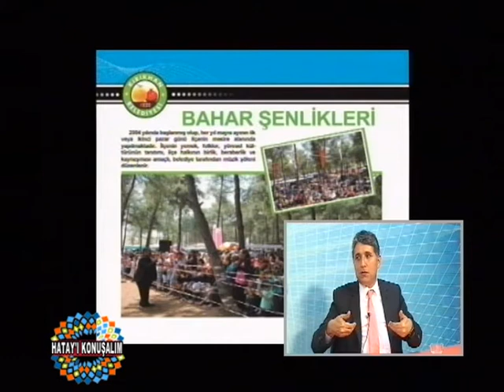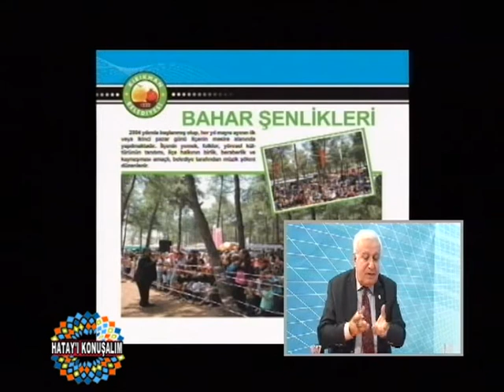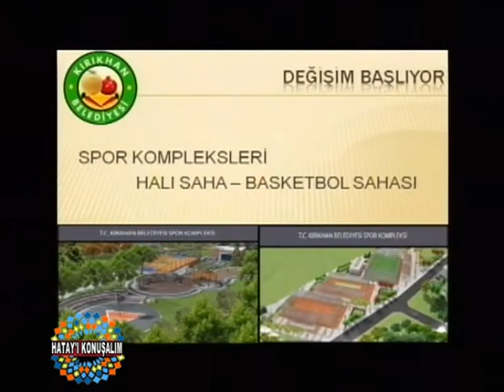HATAY'I KONUŞALIM - KIRIKHAN BLD BŞK AYHAN YAVUZ 2.BÖLÜM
TURKSAT 1C
FREKANS: 12523 - SEMBOL: 22500
POLARİTE: DİKEY(VERTİCAL) FEC: 2/3